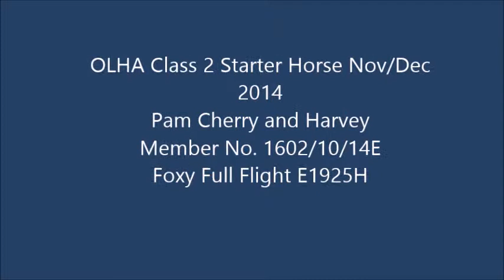OLHA Starter class 2 Nov Dec 2014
OLHA starter Level Horse Class 2 Noc Dec 2014